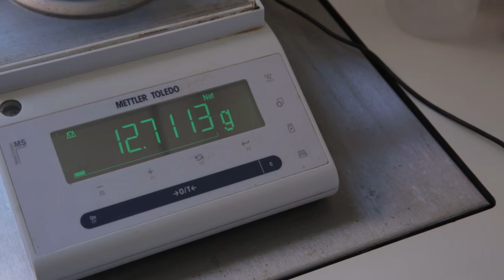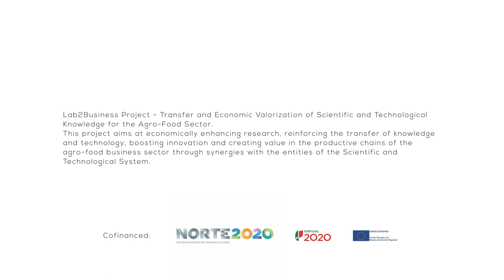1 Minute With: Marta Vasconcelos - Professor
1 Minute With: Marta Vasconcelos - TRUE Project